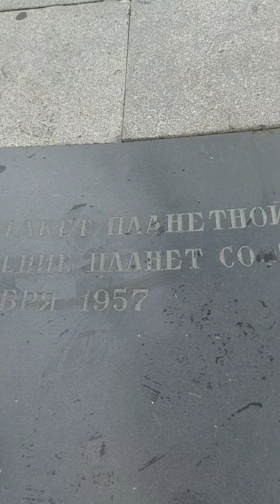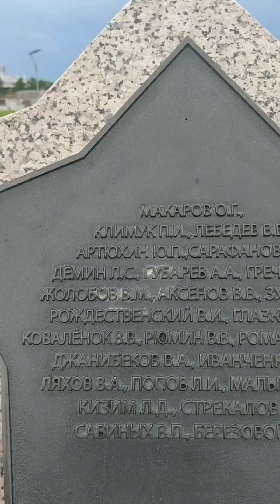03.06.24 Космопарк. Аллея космонавтов.